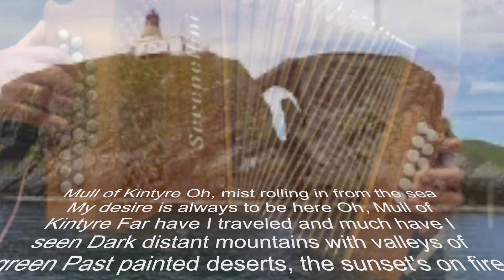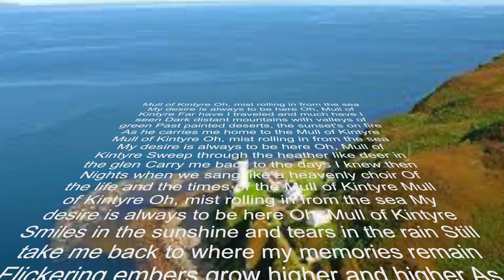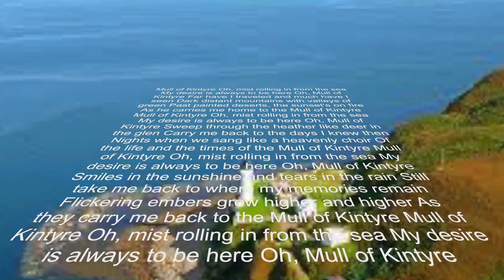Mull of Kintyre, Theme of the Month for March 2024: Tunes from Scotland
Paul McCartney